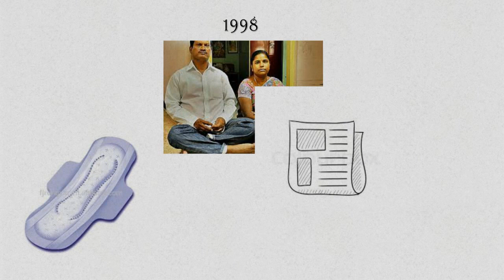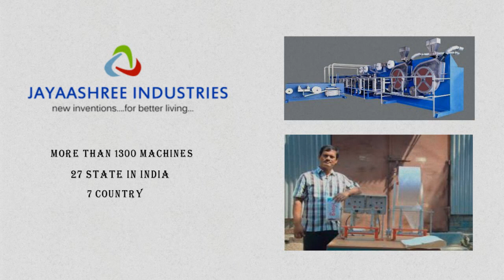तो ये हें असली PADMAN | Arunachalam Muruganantham life Story | Akshay Kumar | MHL Motivation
MHLMotivation This motivational video is about Real Story of Bollywood movie Padman starring Akshay Kumar. Padman is based on real story of Arunachalam Muruganantham who is social entrepreneur from Coimbatore in Tamil Nadu, India. He is the inventor of a low-cost sanitary pad making machine and has innovated grass-roots mechanisms for generating awareness about traditional unhygienic practices around menstruation in rural India.
Along with Akshay Kumar, Sonam Kapoor and Radhika Apte will be starring in Padman in lead roles. This movie is dream project of Twinkle Khanna.